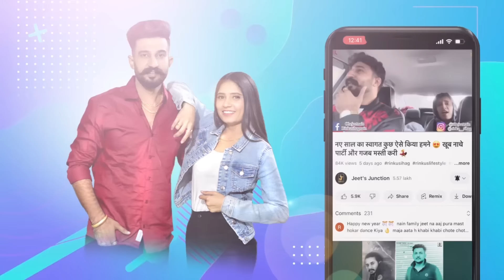Labour Pain शुरू हो गया 😱 8वे महीने में ही हॉस्पिटल लेके गए तो 🤦🏻‍♀️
Village lifestyle,
Haryanvi couple,
Haryanvi Desi Family,
family vloging,
family vlogs,